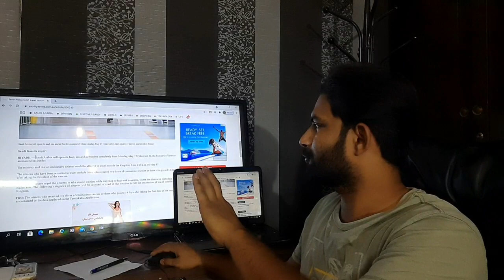🇸🇦 Arabia Flights Latest News Today |Saudi Airlines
🇸🇦 Arabia Flights Latest News Today |Saudi Airlines |‎@Shaeer K Vlog

hello dosto is video me Saudi Arabia flights and border ke Latest update dene wala hun video pura dekiye.

Tags.